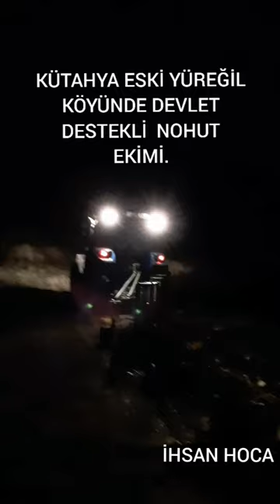KÜTAHYA ESKİ YÜREĞİL KÖYÜNDE DEVLET DESTEKLİ AY ÇİÇEĞİ ve NOHUT EKIMİ .İHSAN ÖZGÜNEŞ HOCA.